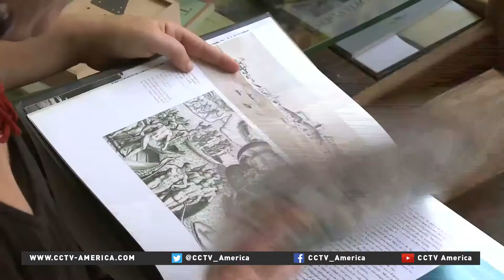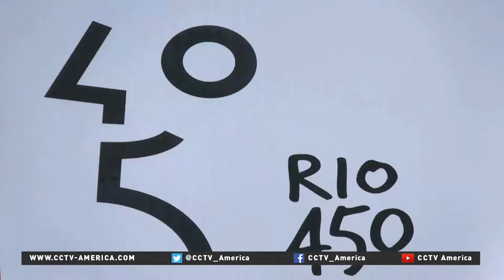Rio marks 450th anniversary with 450-meter cake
Founded on March first, 1565, the city of Rio de Janeiro celebrated its 450th anniversary. The official birthday celebration kicked off on Sunday, paying tribute to the founding of the so-called 'Marvelous City'. CCTV's Lucrecia Franco reported from Rio.